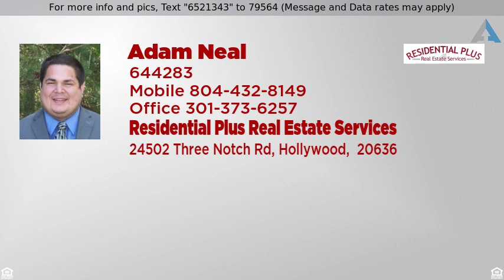Priced at $1,800 - 46683 ROBERT LEON DRIVE, LEXINGTON PARK, MD 20653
Home for Sale in LEXINGTON PARK

Amazing home with laundry on same floor as bedrooms, 2 car garage, rear deck, nice yard, near community picnic area, short commute to Pax River Naval Air Station, minutes from shopping and entertainment, check this one out before it's gone. HOA is paid for by owner.